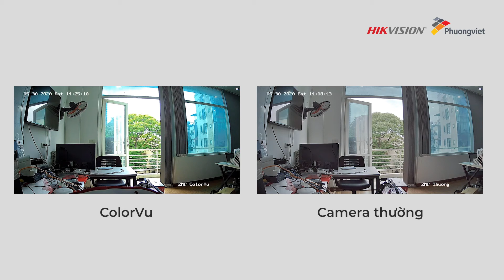Demo so sánh hình ảnh thu được trong điều kiện NGƯỢC SÁNG của ColorVu so với camera thông thường